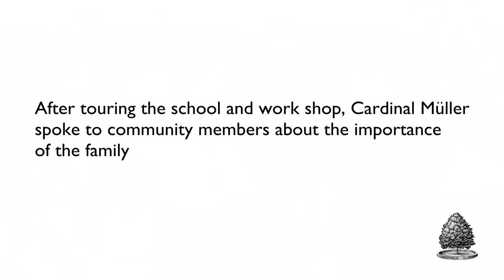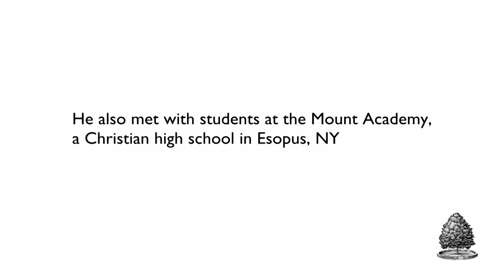Cardinal Gerhard Mueller Visits Woodcrest Bruderhof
Cardinal Gerhard Mueller who travelled from the Vatican to the United States with Pope Francis visited the Woodcrest Bruderhof September 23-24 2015